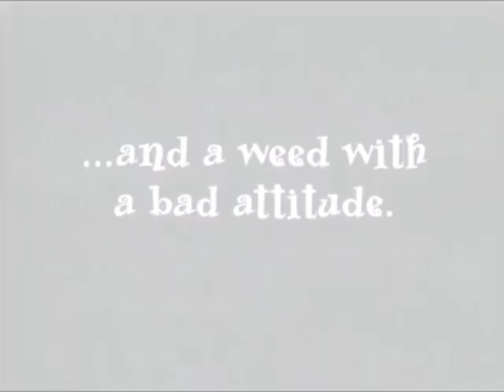VeggieTales Larry-Boy and the Rumor Weed Trailer (but with Real Voices)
Hasta la Vista, Weedy!
I pitched up those voices twice but I keep Mr. Nezzer, Madame Blueberry and The Rumor Weed's voice pitch normal.